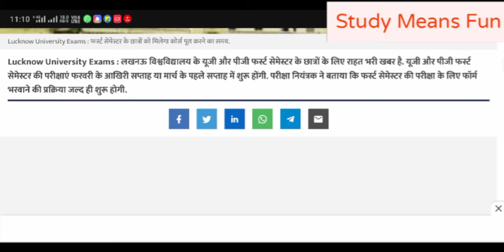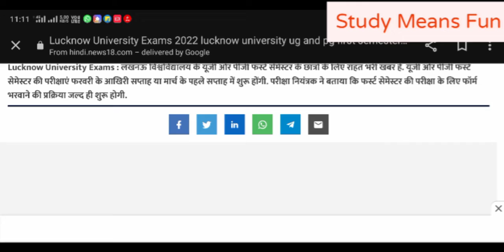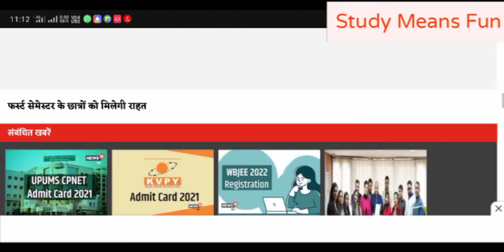Lucknow University Exam Date 2021 | lucknow university ug exam news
lucknow university ug update
lucknow university ug exam news

Agar aap UPSC exam ki tayari kar rhe hai , ya karna chahate hai to aap UPSC 📚 Book   26 साल यूपीएससी आईएएस / आईपीएस प्रीलिम्स विषय-वार सॉल्व्ड पेपर्स 1 और 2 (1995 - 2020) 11 वां संस्करण
Agar Aap Iss Book Ko Purchase Karana Chahate Hai To Hamari Di Huvi Link Se Manga Sakte Hai Jisse Aap UPSC Exam Crack Kar Payenge

UPSC 2nd Book List